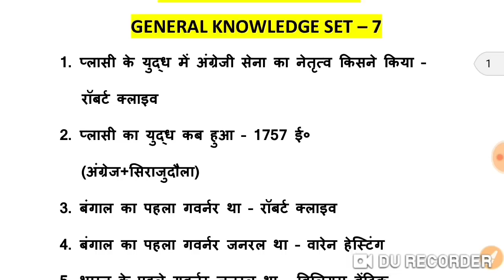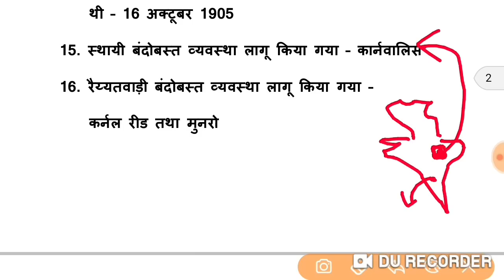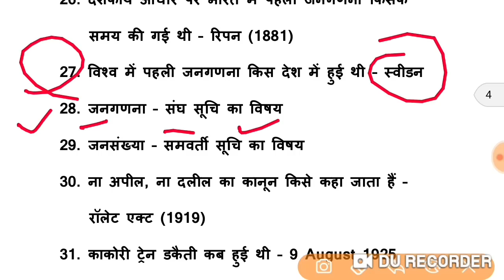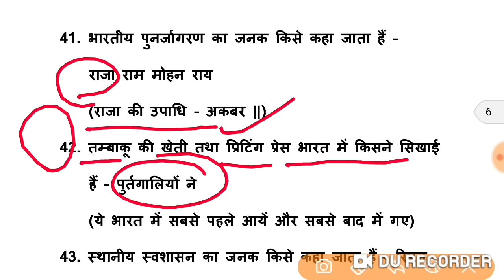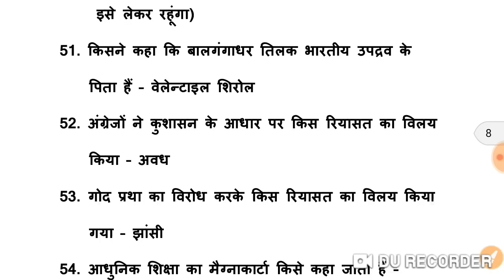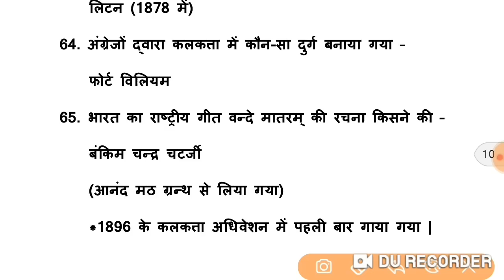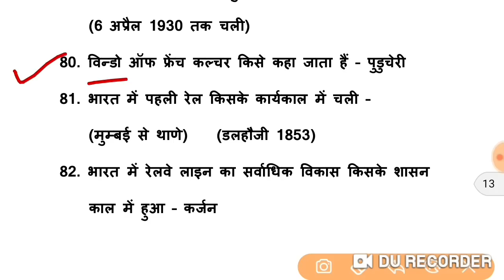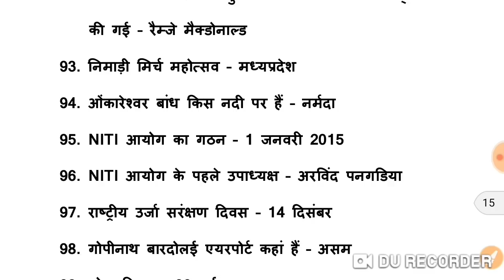Gk GS | Revision Class-4 | For Railway Group D | NTPC CBT-2 | CHSL | MTS | BSSC Gk | SSC Gk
Gk GS | Revision Class-3 | For Railway Group D | NTPC CBT-2 | CHSL | MTS | BSSC Gk | SSC Gk| Railway